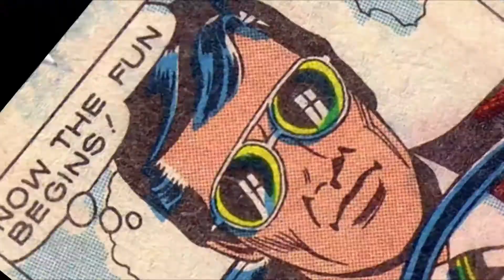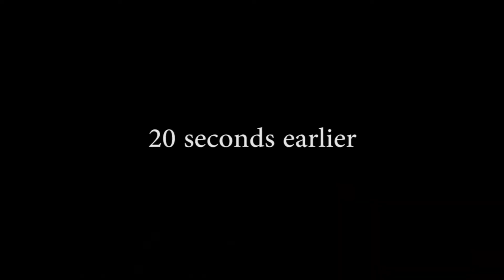Talking Comics: Past Aways!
Cynthia & Malcolm review Darkhorse Comics: Past Aways #1!

It's like the uncool kids version of The Avengers except, NOT. Watch and see why Cynthia & Malcolm love this book and why they fear the "acid butt rooster from the future!"

Writer: Matt Kindt
Artist: Scott Kolins
Colorist: Bill Crabtree